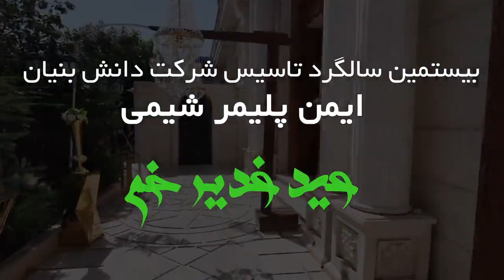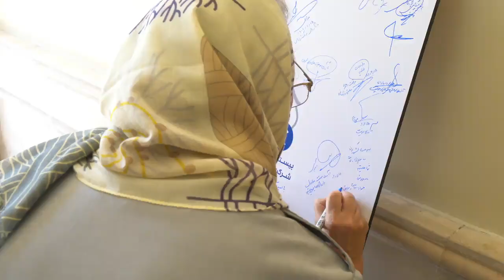Anniversary of the establishment of Imen Polymer Chemie Company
The 20th anniversary of the founding of the Imen Polymer Chemie Company, a knowledge-based company, was celebrated on July 6th, 2023, in a warm and enthusiastic atmosphere with the presence of esteemed colleagues and senior managers of the organization.

Our company was introduced as a knowledge-based company in 2020 and since then, with the efforts and perseverance of our specialized workforce, we have been able to take steps as a successful and leading company in the polyurethane industry, towards producing high quality products and meeting the needs of our customers.